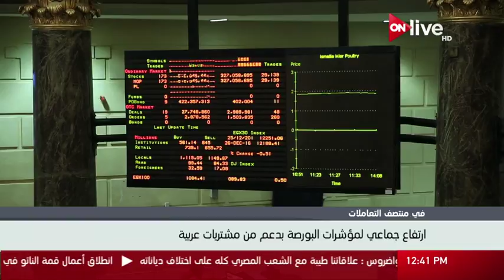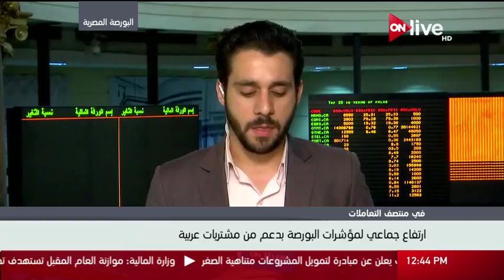متابعة لمؤشرات البورصة المصرية في منتصف جلسة تداول اليوم - الخميس 25 مايو 2017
الموقع الرسمي للقناة  ..